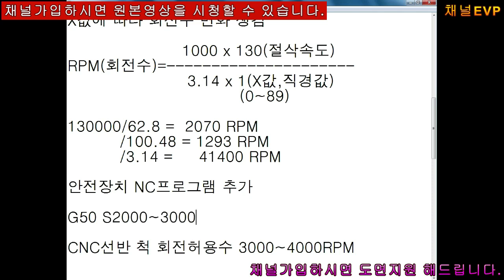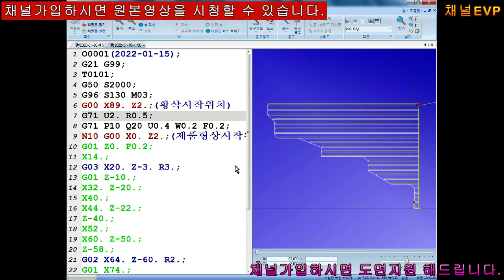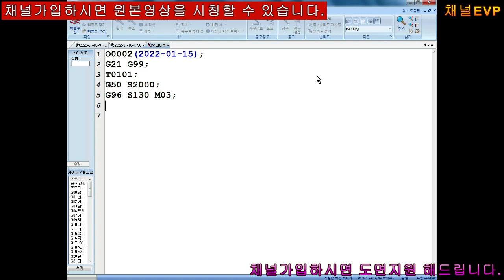CNC선반 축 NC프로그램 양면가공 교육영상 2022-01-15 11부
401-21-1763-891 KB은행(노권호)